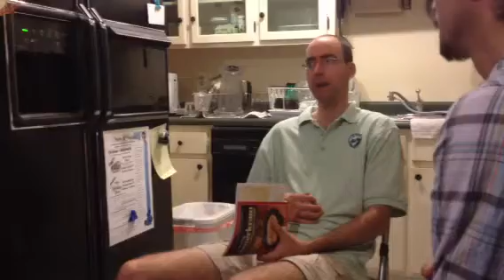Paul Hotchkin Permaculture Workshop (part 4)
Paul Hotchkin is an instructor at EPCC and UTEP in El Paso.

Here, he talks about the Paleolithic diet, Probiotics, Efficient life solutions, and Zone 1 Permaculture practices.